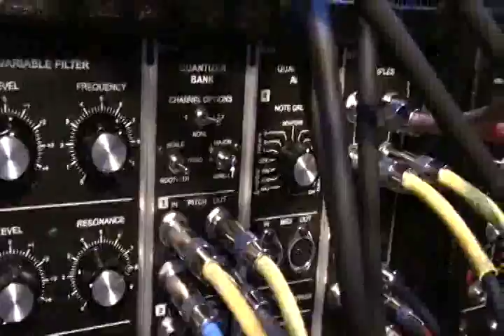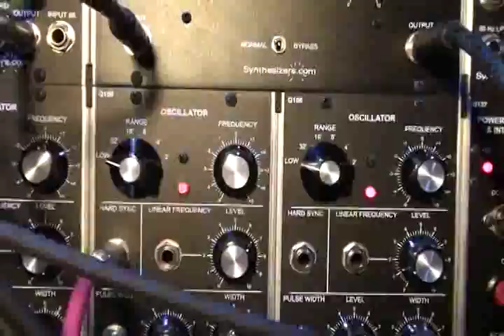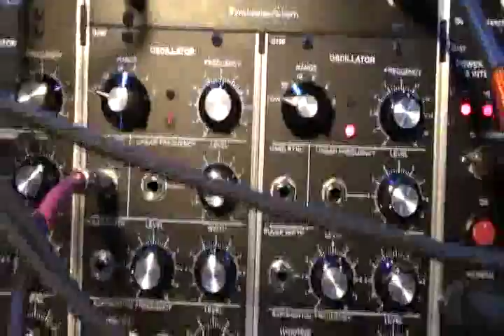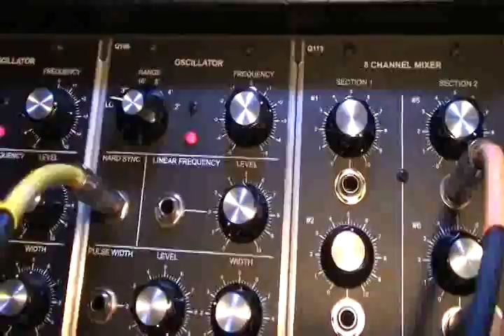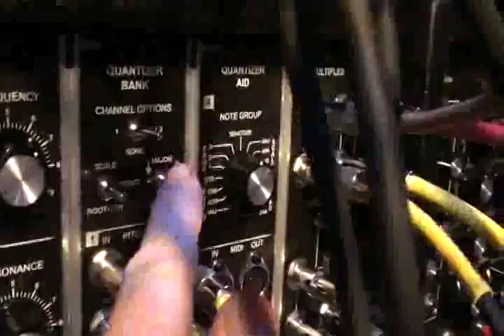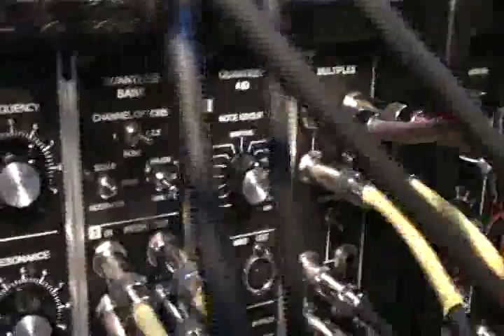Quantizer Demo.mov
Q171 Quantizer Bank module from Synthesizers.com.
 This demonstration uses a triangle LFO into the quantizer bank. There is a changing speed on the gate input to the quantizer. The speed of the LFO acting as the gate pulseis the only change.
 The quantizer bank module will output a gate signal when there is a change in pitch voltage. This interaction with the input gate leads to some interesting gate timings.